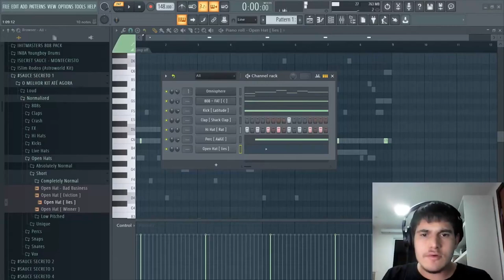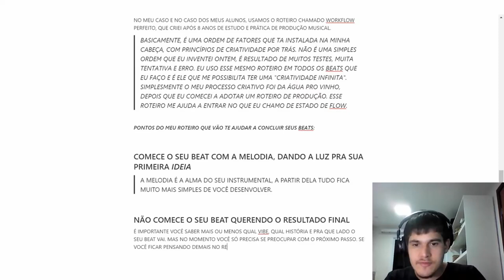ISSO ESTA TE IMPEDINDO DE CRIAR BEATS INSANOS